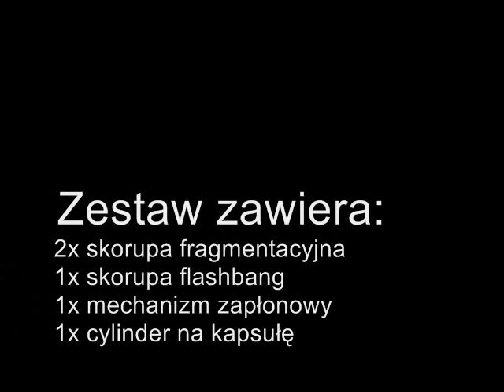GRANAT TB-S-00 / THUNDER GRENADE by Gunfire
Granat Thunder / Thunder Grenade
Product code: TB-S-00

Note: the explosion is kind of quiet, but its only because of quality of YT. In fact its more loud and effective :))

Gunfire.pl